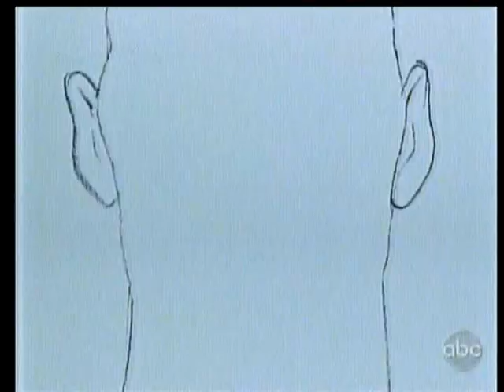Shaycarl's TV debut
Here is a short clip of Shaycarl's TV Debut!